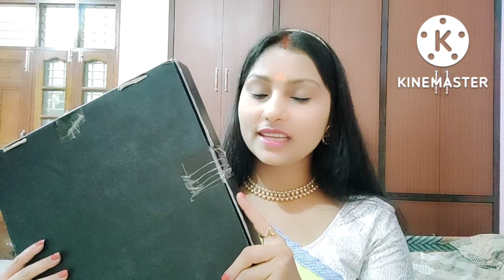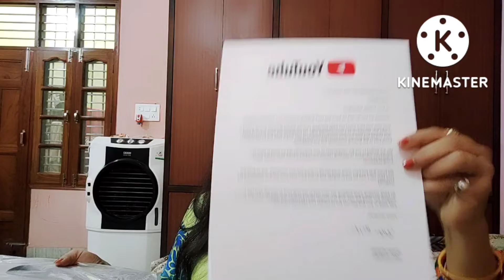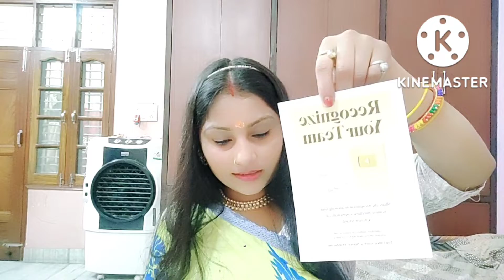❤️इतनी बड़ी खुशी मिली है आज मुझे सिर्फ आप सबकी वजह से 🙏 Unboxing My Silver Play Button 😍